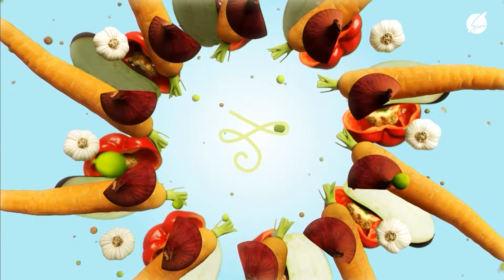Nuşi Can - Təranə Kazımzadə (14.09.2023)